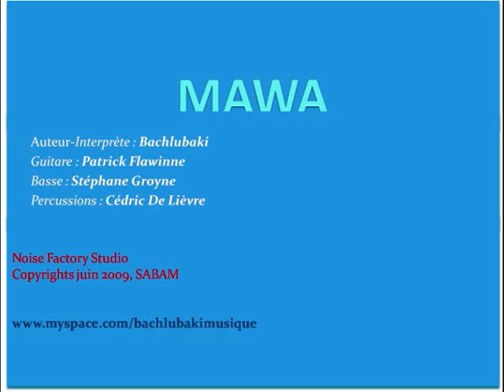Bachlubaki - Mawa Promo Video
This is promotional clip of Mawa, song written by Bachlubaki and it relates the dramatic story of a Congolese woman which lost her husband in the Congo River. This one used to lie her with another young girl in the other side of the river. One day he decided to leave his wife forever for living his new life. He took all his luggages and personal needs, crossed the river with his old pirogue, hearing his wife crying behind him, when suddenly, water became so trouble. In the eyes of his tender wife, he disapeared deep in the Congo River...

Author and singer : Bachlubaki
Guitar : Patrick Flawinne
Basse : Stéphane Groyne
Percussions (battery, congas, derbourka, likembe, etc.) : Cédric De Lievre